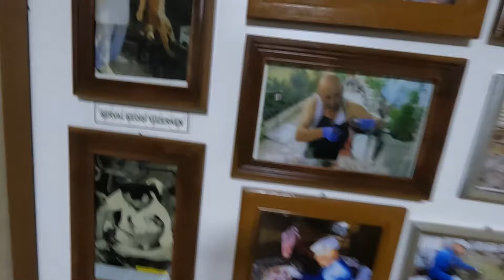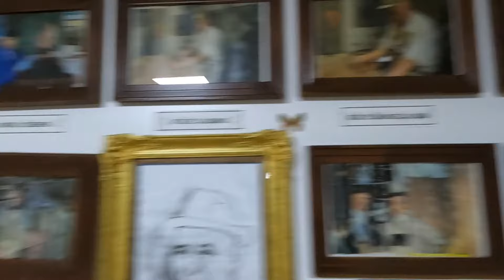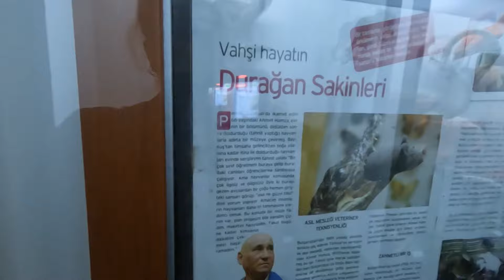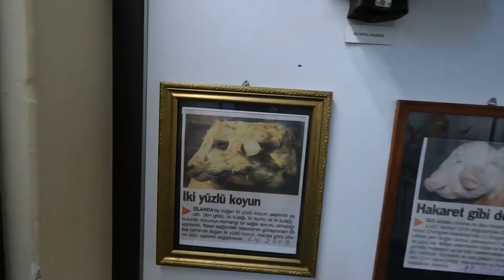“BİN FARKLI HAYVANLA EVİMDE 20 YIL YAŞADIM” - TÜRKİYE'NİN İLK TAHNİT MÜZESİ...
Ahmet Hamza (82) veteriner teknisyeni. Bulgaristan'da öğrendiği tahnit sanatına ömrünü adayan, 50 yıldır tahnit yapan Ahmet Hamza, on bir yıl önce İstanbul Pendik'te açtığı Özel Doğa Bilim Müzesi'nde 500 farklı türden bin hayvan bulunuyor.
Yerel yönetimlerin müzesine gereken alakayı göstermediğini belirten Ahmet Hamza, Belediyeleri Türkiye'nin ilk tahnit müzesi olan Doğa Bilim Müzesi'ne destek olmaya davet ediyor.
Bu videomda, Ahmet Hamza'nın tahnit sanatına yönelişi, tahnit sanatının ne olduğu, nasıl yapıldığı, kurduğu müzeye dair merak edeceğiniz çok sayıda sorunun yanıtını bulabilirsiniz.
Keyifli seyirler
Gülay Fırat